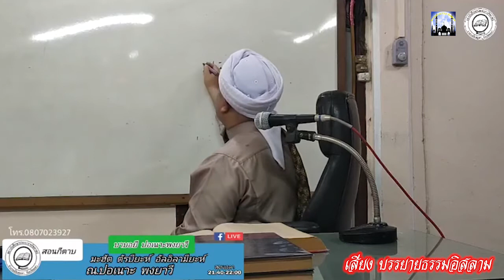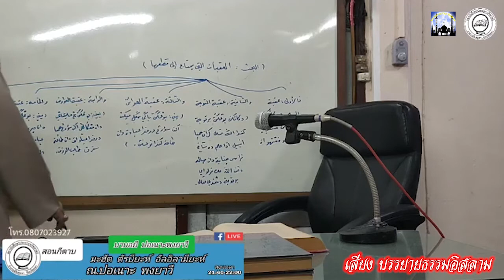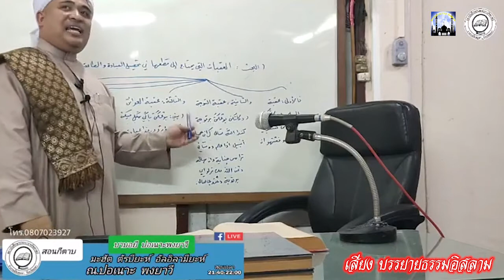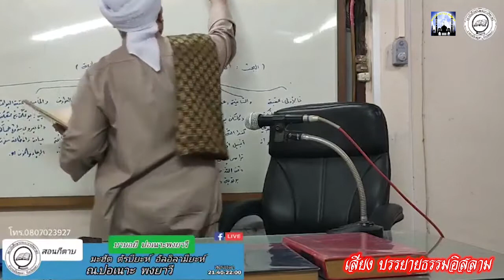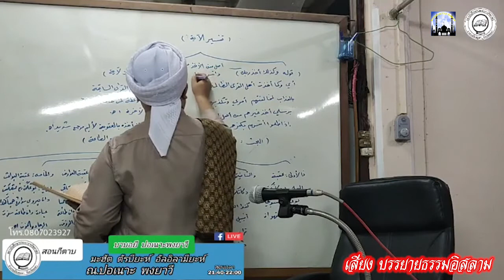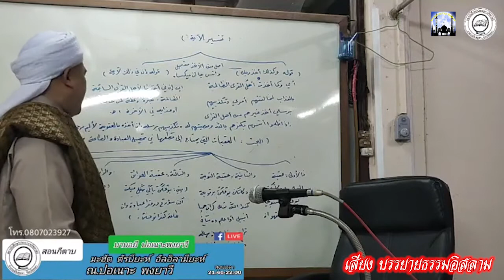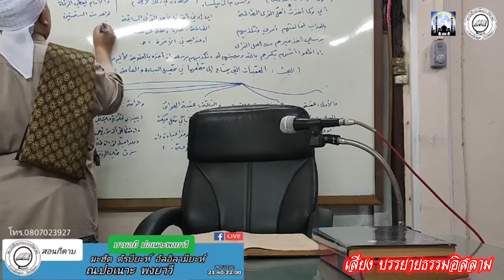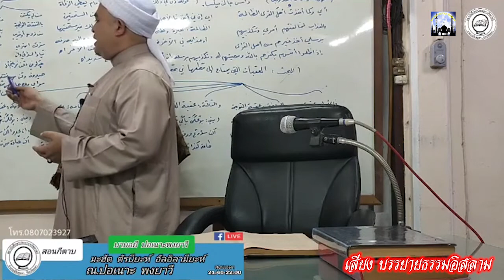[สอนกีตาบ] บาบอฟิกรี ปอเนาะพงยาวี 06-01-64